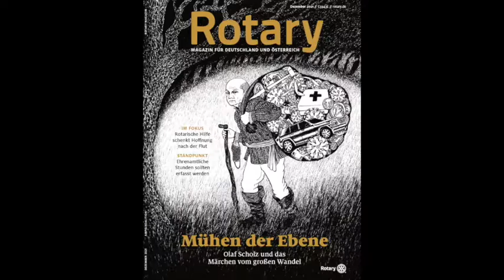Audio: Udo di Fabio - Das Virus und wir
Hören Sie hier den Text "Das Virus und wir"  von Udo di Fabio aus dem TItelthema des Rotary Magazins 12/2021.